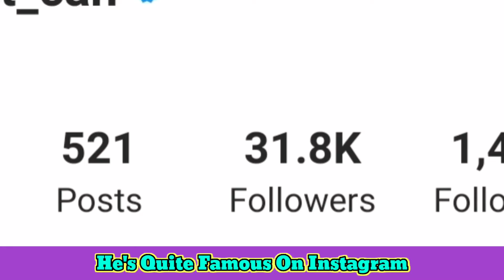Ariza Fuat Ersoylu || Levent Can Lifestyle, Biography, Wife, Net Worth, Age, Girlfriend, Family,Fact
Içimdeki Firtina Selim Kara || Levent Can Lifestyle, Biography, Wife, Net Worth, Age, Girlfriend, Family,Fact

Levent Can was born in 1971 in Istanbul. The famous actor who portrayed the character of Fehmi Kuzade in the Kurtlar Vadisi Ambush series, took place in popular TV series such as Son, Hicran Yarası, Ezel, Emret Commander, Kavak Yelleri, Rüzgarlı Bahçe, Kısmet Not Degmiş and Vatanım Sensin. Levent Can, who portrayed the character of Selim in the series Inner Storm, shared by Merve Boluğur, Yusuf Çim, Gizem Karaca and Burak Yamantürk, made a name for himself with the character Flipos in the TV series Vatanım Sensin.

Turkish Translated